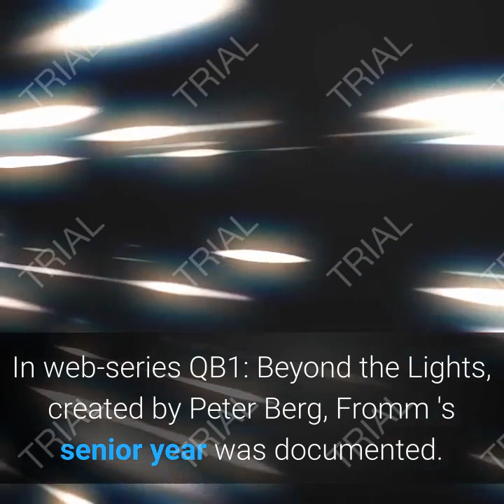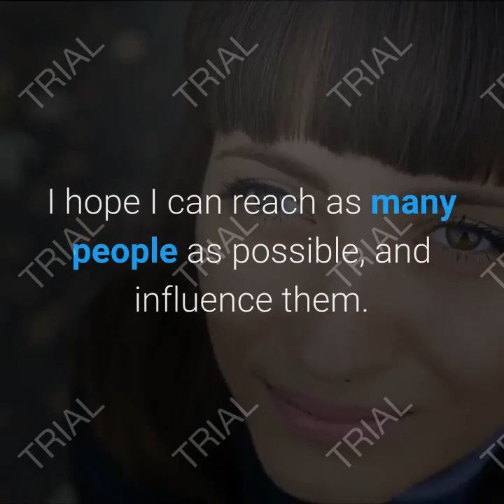Jake Fromm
Jake Fromm apologizes after 'elite white people' text circulates
NFL QB Jake Fromm Talks About "Elite White People" In Leaked Text Messages
UGA / Buffalo Bills QB Jake Fromm Racist Text Messages end NFL Career
Jake Fromm & his SHADY friend. Drew Brees needs to do more
Jake Fromm Catches Backlash for Racist Text Messag
William Jacob Fromm (born 30th July 1998) is an American quarterback for the Nationa
l Football League ( NFL) Buffalo Bills. He has played college football in Georgia and was drafted in the fifth round of the NFL 2020 by the
Fromm was born 30 July 1998 in Warner Robins, Georgia. Fromm played baseball in his early years with his local Warner Robins team that came within two matches of the 2011 Little League World Series Championship game. Fromm would occasionally play in front of crowds larger than 30,000 during the LLWS. He was one of the best players in the tournament,